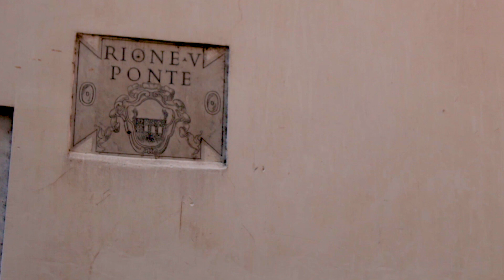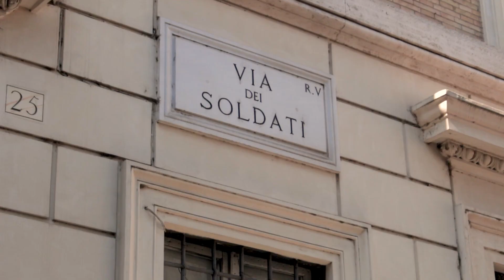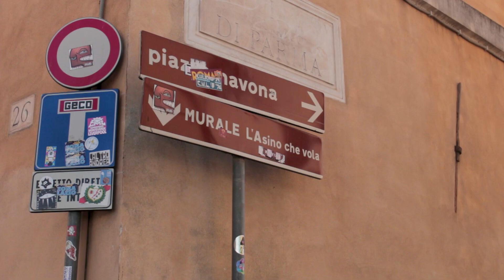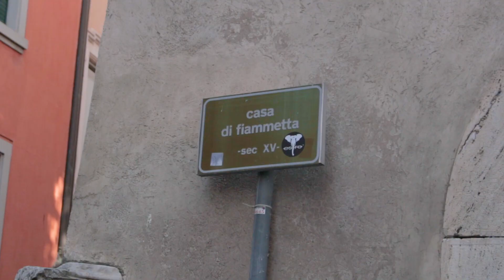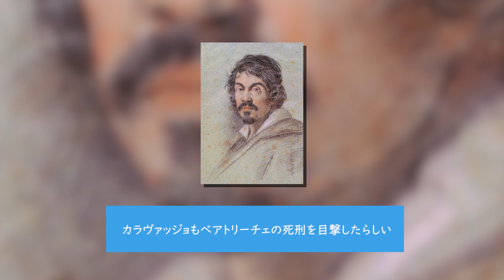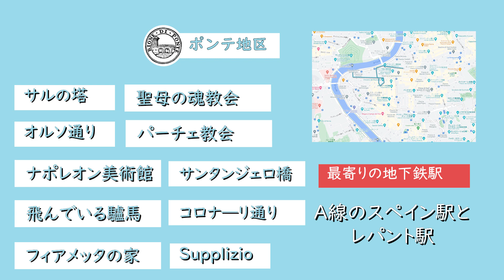サンタンジェロ橋と美味しいスップリの専門店！ローマお勧めの散歩コース 👼 ポンテ地区を散策しましょう【ダヴィデのローマ #3】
👋皆さん、こんにちは！ダヴィデです～
本シリーズには私なりにローマの一つ一つの地区をご紹介したいと思います！

🌉今回はポンテ地区の番です！イタリア語ではポンテって橋という意味ですが、このエリアはサンタンジェロ城とバチカン市国に面しているので、昔からホテルや飲食店が多いです！
この動画では私のお気に入りの散歩コース、注目するべきところ、安心して美味しいご飯を食べられるお店など紹介したいと思います～

😉是非、今週の動画を最後までご覧ください！そして、この動画がいいねと思っていただければコメントとシェアをよろしくお願いいたします～

💪ダヴィデの活動を支援したい？
それでは、メンバーになってみませんか？
【会員限定のライブとLINEグループなど特典がたくさんあります！】

👉Paypalのカンパも可能です！

📧 広告掲載・PR依頼・取材依頼・質問等・各種ご連絡

🎙️ イタリアへ行きたいのポッドキャスト

📰 無料でイタリアからの新情報！
イタリアへ行きたいのメールマガジン

🗺️今日の動画の話題
00:00 ポンテ地区の紹介
00:45 サルの塔
02:13 オルソ通り
03:05 ナポレオン美術館
04:25 飛んでいる驢馬の落書き
05:46 フレスコ画の家
06:25 フィアメッタの家
07:25 サンタ・マリア・デッラ・パーチェ教会
08:23 サンタ・マリア・デッラ・アニマ教会
08:59 コロナ―リ通り
09:56 サンタンジェロ橋
13:36 締めの挨拶

🤝番組の友達👇

🎞️動画の撮影担当、サヴェーリオ君

🖍️番組のロゴを描いてくれたHikkiちゃん

🎵番組のエンディング曲を制作してくれたSenna兄弟

🍕食いしん坊＆ポッドキャストの相方のごめちゃん

📽️ナルニ在住の写真家、京子さん
Instagram 【kyokoide】

🎓ペルージャに留学中、さっちゃん

🏠マルケ州在住のニコルさん
Instagram 【Lugirettu】

🍕カンパニア州の大家族のお母さん、千晶さん
Instagram 【napogiappofamily】